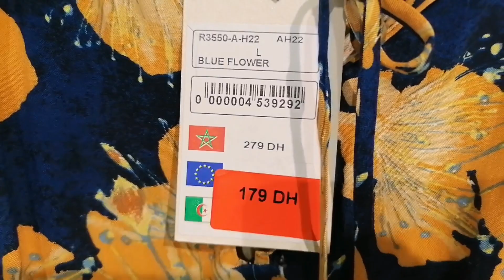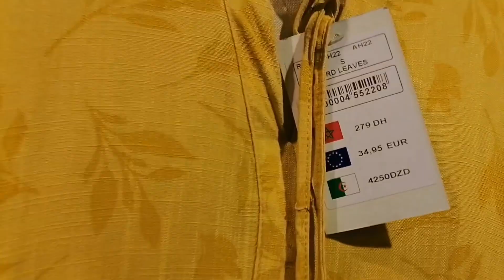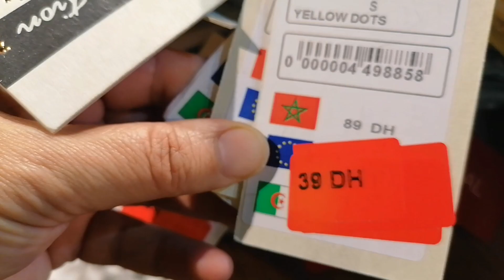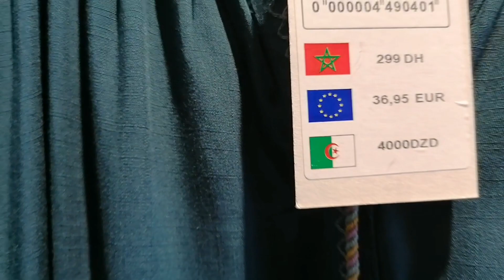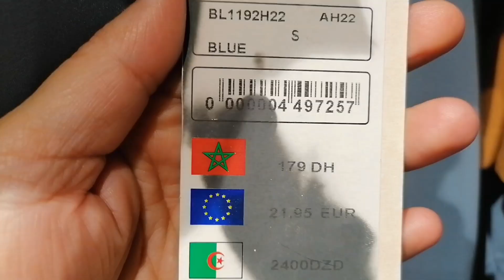جديد التخفيضات عند Marwa💥إبتداءا من 39درهم لصيف2021 أش كتسناو!! سارعوااا 🏃‍♀️🏃‍♀️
السلام عليكم جميعا مرحبا بكم لكل متتبعي الاوفياء. اليوم إنشاء الله حبيت نشارك معاكم بعض التخفيضات التي يعرفها محل Marwa لصيف2021، المرجو لاتنسى تنسوا الإشتراك وإعجاب للفيديو فضلا ،تشجيعاتكم دعم لنا ،ومشاركنكم الفيديو مع الأهل والأصدقاء.
اتمنى ان اكون عند حسن ظنكم واتشرف بالتواصل معكم.
تخفيضات _مروى
هميزات _مروى
solde _marwa
promotion _marwa